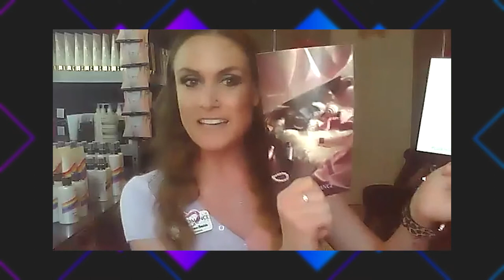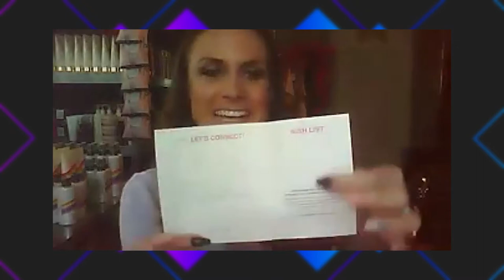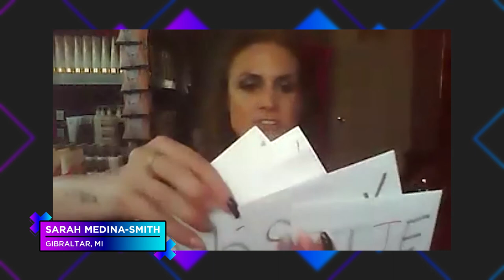30 Minute Party Presentation with Sarah Medina Smith